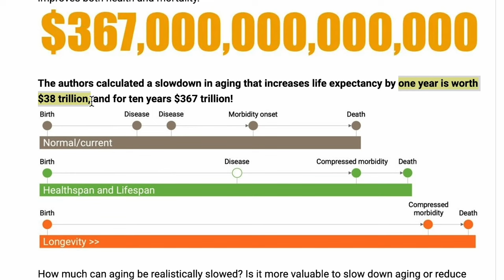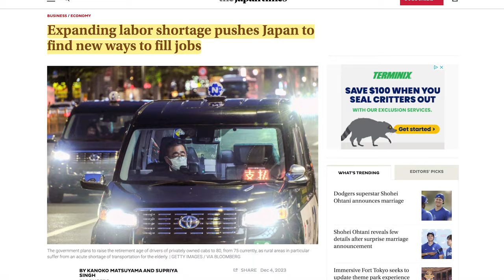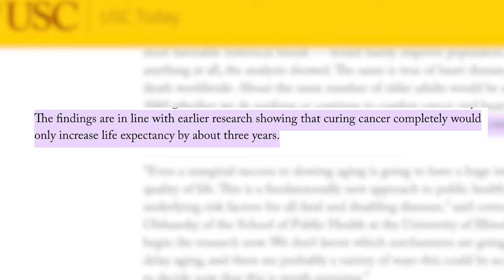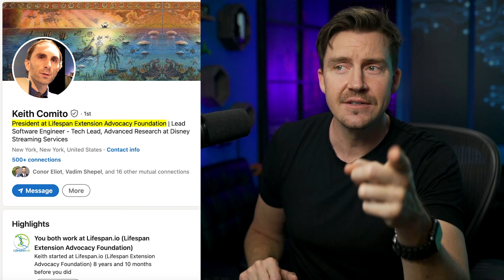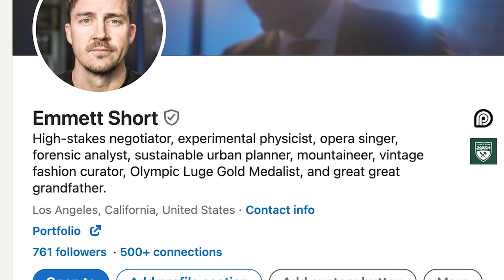The WILD ECONOMIC IMPACTS of an AGING CURE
Uncover the staggering economic revolution at our fingertips when a cure for aging is available. This video catapults you into the epicenter of longevity science, revealing how age reversal could turn our entire economic and healthcare system on its head. From transforming retirement planning and disrupting the global workforce to revolutionizing healthcare industries and creating unprecedented investment opportunities in innovation. We dissect the monumental shifts poised to redefine our financial and personal lives.

Dive deep into the economic tremors set off by extending human lifespan, the booming market for anti-aging technologies, and the strategic positioning of pharmaceutical giants in this new frontier. Explore how personal finance, social security, and insurance models must evolve in response to this scientific breakthrough. This video is a must-watch for anyone intrigued by the financial, healthcare, and ethical implications of defeating aging. As we stand on the brink of potentially achieving immortality, join us in exploring the economic paradigms that could shape the future of humanity.